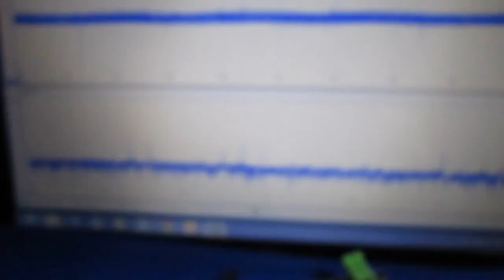超音波プローブ実験（表面検査技術） Ultrasonic probe experiment